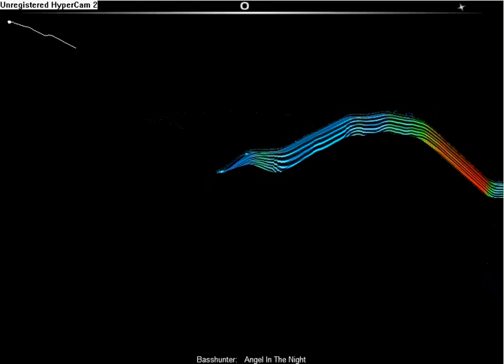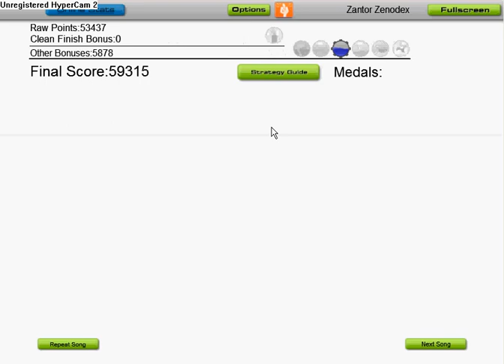Audiosurf: Angel in the Night - Basshunter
I played Angel in the Night by Basshunter in Audiosurf. I thought I'd record it to share.
I apologize for the poor framerate; recording this taxed my computer to its limits.